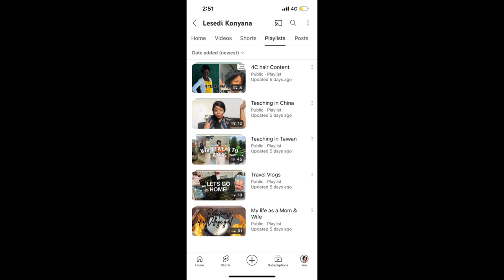ANNOUNCEMENT 📣📣📣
FAIR-USE COPYRIGHT DISCLAIMER: Copyright Disclaimer Under Section 107 of the Copyright Act 1976, allowance is made for "fair use" for purposes such as criticism, commenting, news reporting, teaching, scholarship, and research.